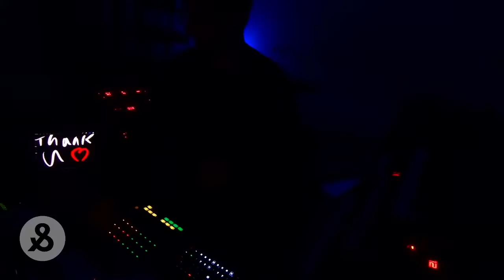Guy J - Echos (Live) - 2021-03-19 - LF044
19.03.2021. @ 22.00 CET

Guy J's disregard for boundaries has catapulted his genre-diverse Lost & Found imprint, (launched on 2012), into one of the most highly regarded brands in the underground. The result is a catalog best described as “good electronic music” in its purest form.

The label showcases the brilliance of artists such as Kevin Yost, Funk D’Void & Eelke Kleijn, Guy Mantzur, Sahar Z & Brian Cid.
The label is steadily building a catalogue that is uniquely joyous, uplifting, intelligent & beautiful, creating an ever-evolving musical jigsaw puzzle for the future.